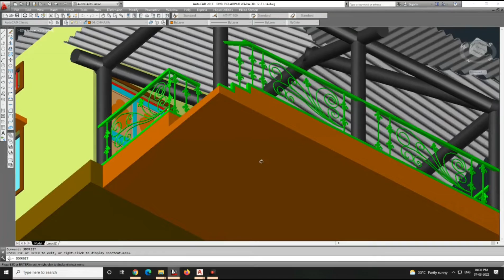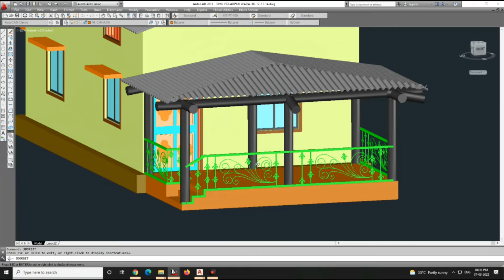3DOrbit Command in AutoCAD 3D | Vishal D'man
AutoCAD 3D Drawing Command

" Drawing is a language "
Architectural & Civil Draughtsman